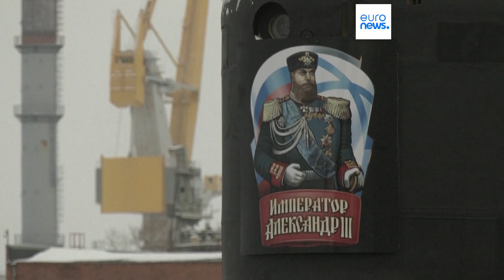Vldimir Putin foi a Sevmash inaugurar novos submarinos nucleares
O presidente russo, Vladimir Putin, deslocou-se na segunda-feira aos estaleiros navais Sevmash, em Severodvinsk, para assistir à entrada em funcionamento de novos submarinos nucleares.